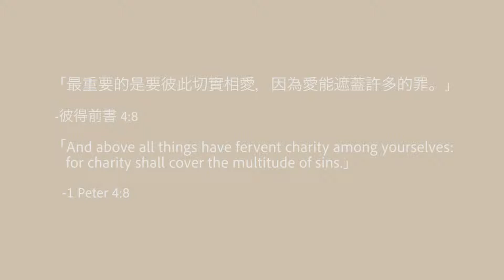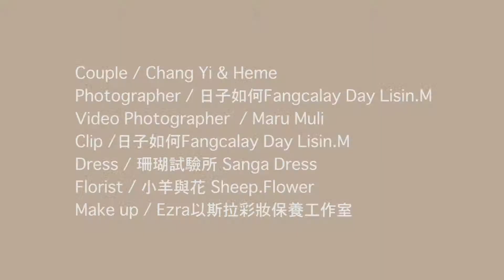Fangcalay Day 愛情婚紗 ｜ Chang Yi & Heme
Couple  | Chang Yi & Heme
Photography | 日子如何Fangcalay Day Lisin.M
Video Photographer｜Maru Muli
Make up | / Ezra以斯拉彩妝保養工作室
Dress | Sangadress珊瑚試驗所
Flower | Sheep.Flower 小羊與花

｜情侶寫真
｜自助婚紗
｜愛情婚紗

「最重要的是要彼此切實相愛，因為愛能遮蓋許多的罪。」
-彼得前書 4:8
「And above all things have fervent charity among yourselves: for charity shall cover the multitude of sins.」
-1 Peter 4:8